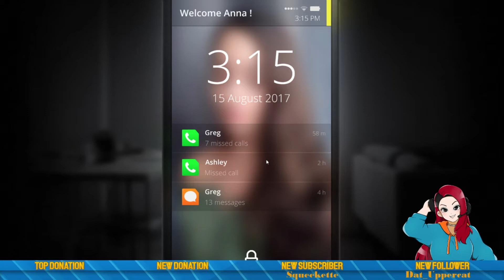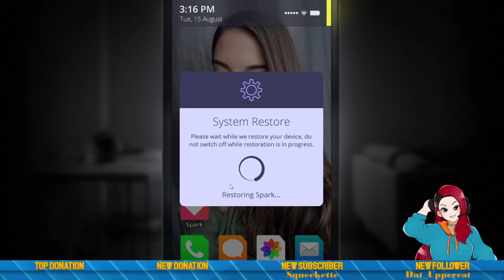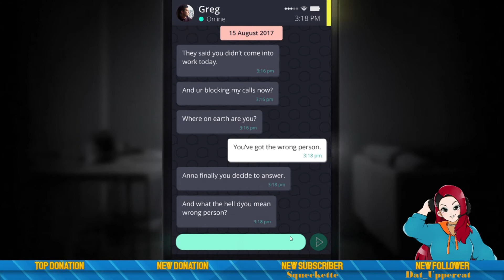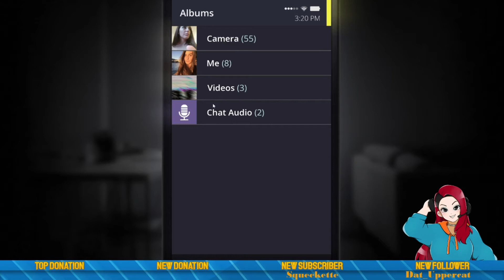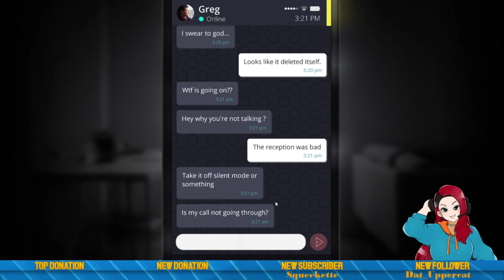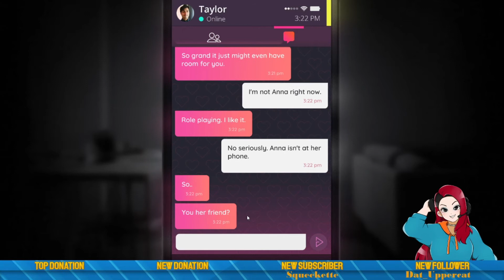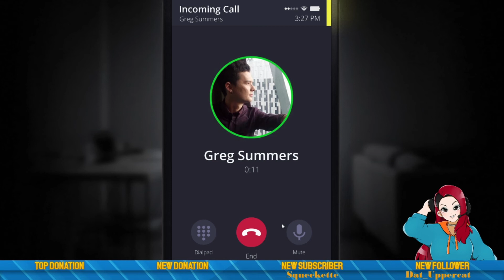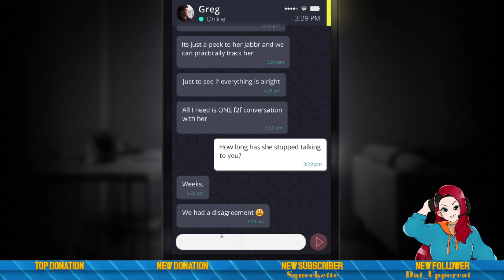Good Guy Greg| Simulacra Pt. 1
Just an absolute peach that Greg.